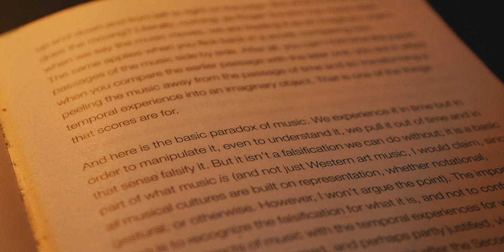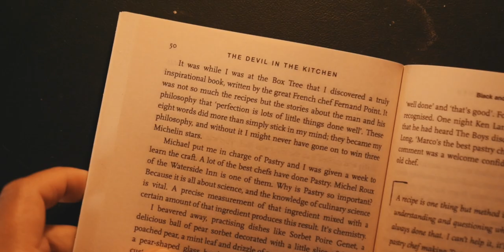How I Play Music as a Perfectionist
Is it possible to create a perfect piece of music? Is it possible for a performance to be perfect?

Perfection is a problem for many musicians, especially those learning an instrument. In this short video, I explore some ideas which relate to perfectionism for musicians. As well as exploring what it means for something to be good, bad or perfect.

The quote, 'perfection is lots of little things done well' is something I stole from Marco Pierre White. He used it to talk about creating dishes, but I think the idea is also very applicable to music.